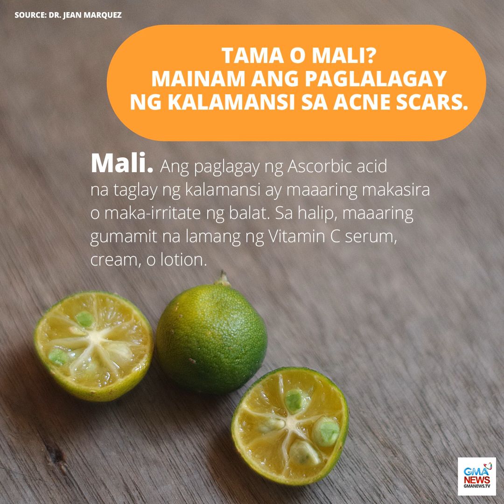GMA News: TAMA O MALI? Mga Paniniwala Tungkol sa Skin Care